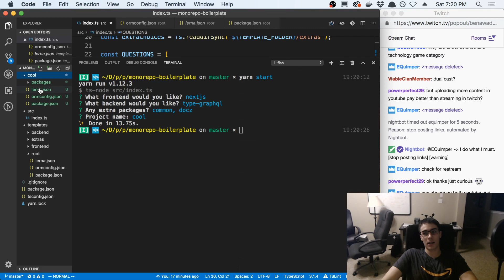Monorepo Boilerplate CLI Demo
A demo of how the monorepo boilerplate cli will work.